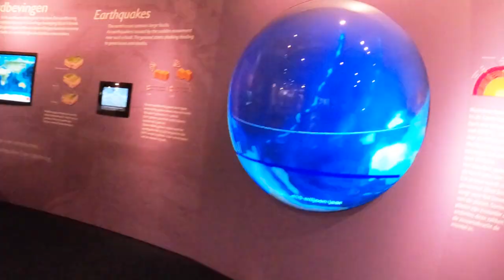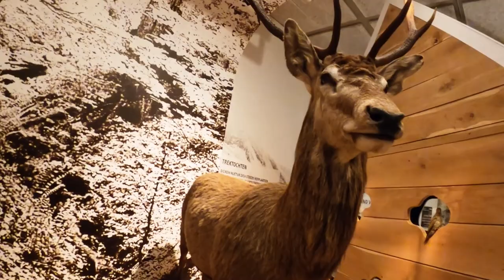Must Visit in 2024 - "We are One Planet" The Museon Omniversum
The Museon Omniversum is a great place for children to learn about science in a fun and engaging way. The exhibits are interactive and hands-on, and the planetarium shows are both educational and entertaining. The museum also offers a variety of educational programs for schools and groups, including workshops, lectures, and demonstrations.